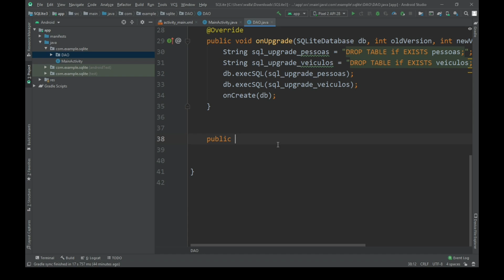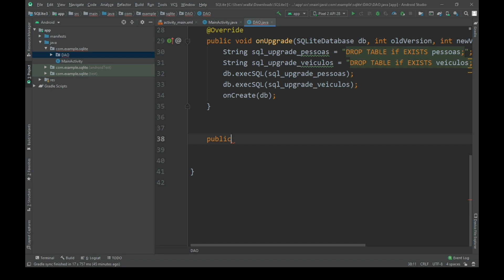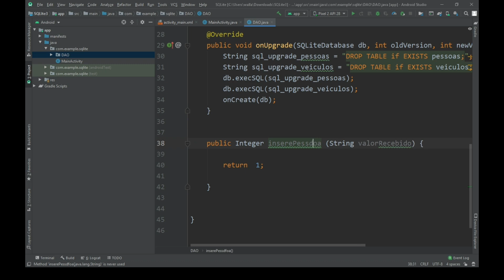Criando um método no Android Studio - Na mão !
Nesse vídeo eu vou criar um método no Android Studio manualmente.
Se você ainda se confunde com "public" ou "private" e "void", "string" ou "integer" na hora de criar
um método, esse vídeo é o que você procurava.